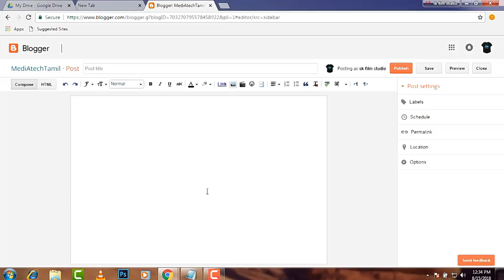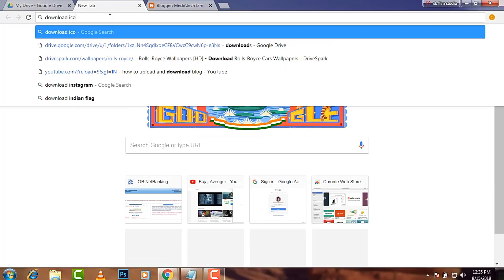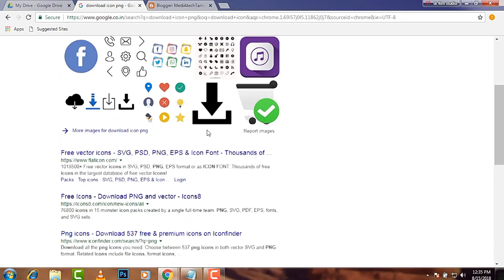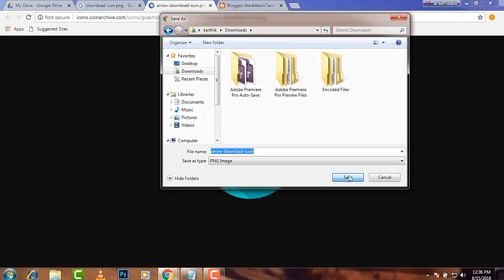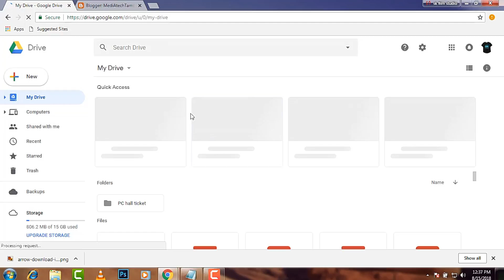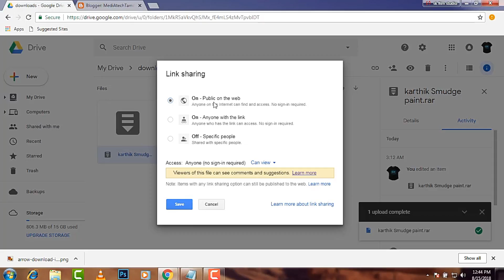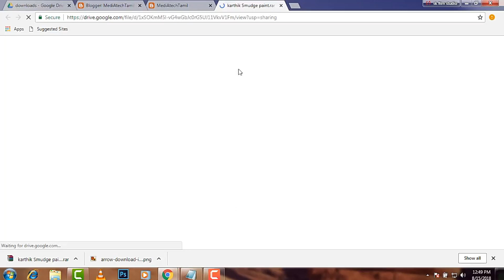How to upload and download file or software in your drive &blogg